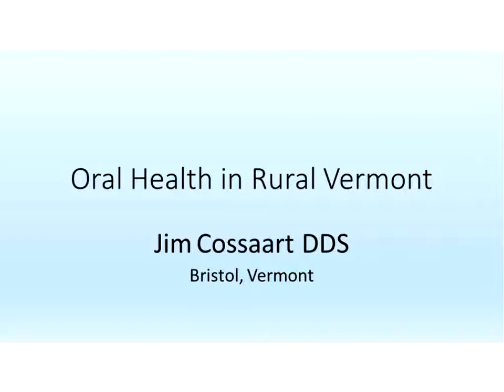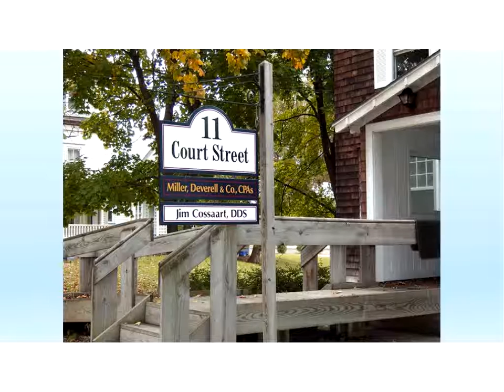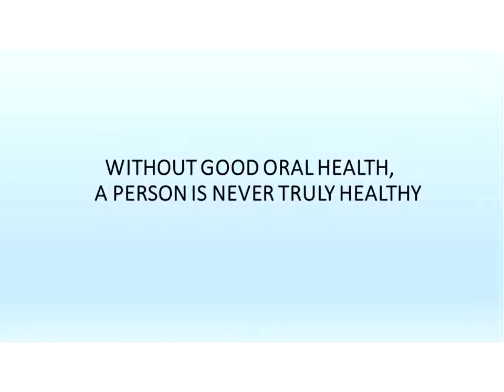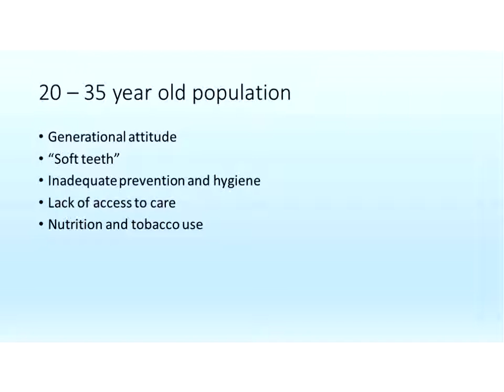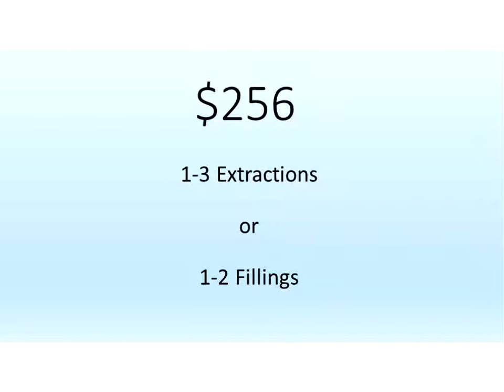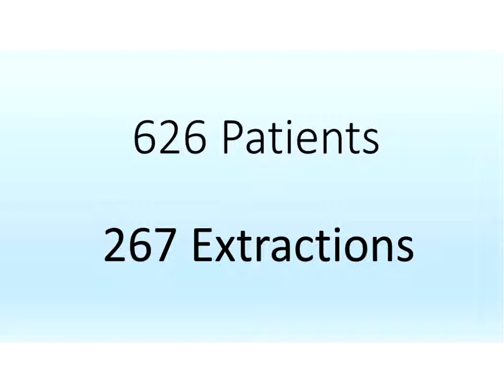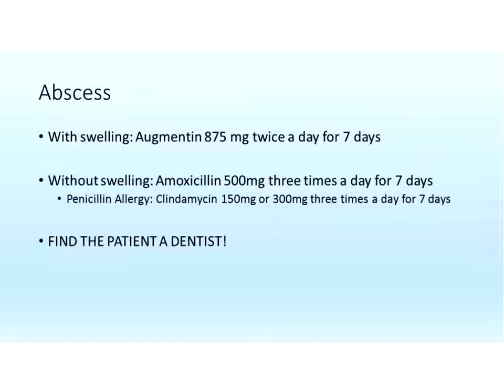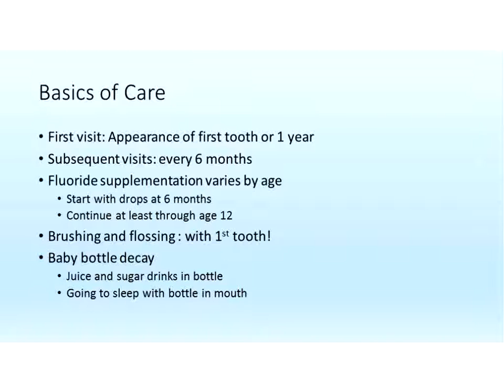Oral Health in Rural Vermont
Presentation by Dr. James Cossaart, DDS.
Part 4 of 6: Agricultural Medicine Training Course organized by the Vermont Farm Health Task Force. Recorded 10/7/2015.